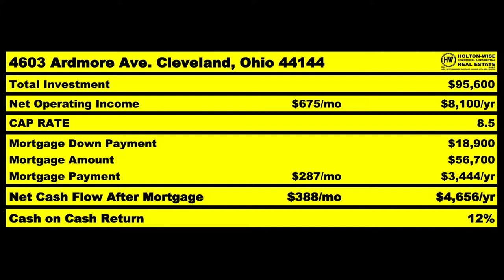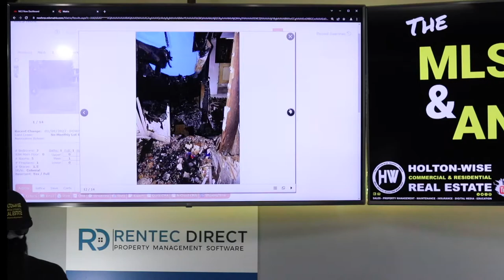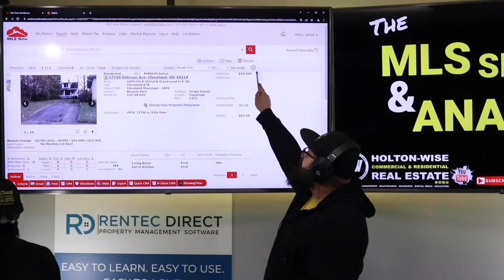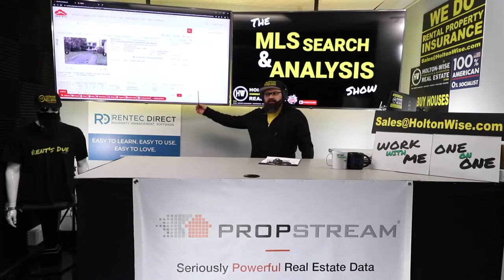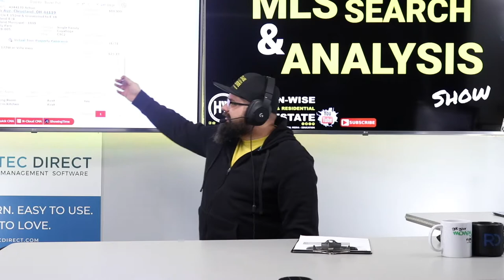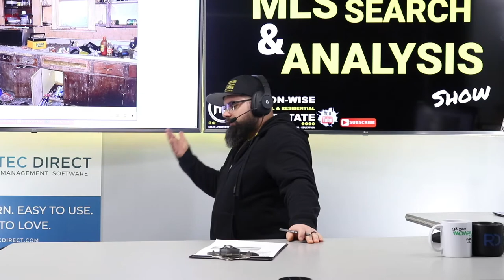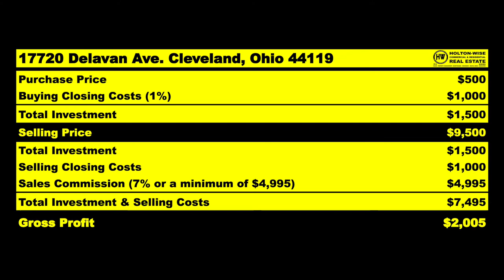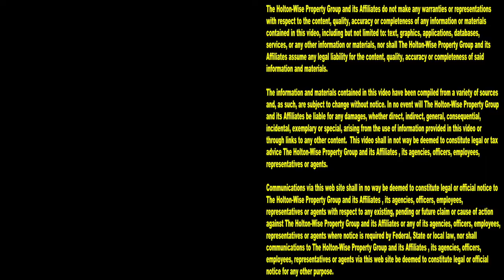Wholesaling a $500 House in Cleveland | MLS Search & Analysis 1,616 - 17720 Delavan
Did you know that you can actually flip houses without fixing them up. It's called wholesaling. In the 1,616th episode of The MLS Search & Analysis Show Cleveland real estate expert James Wise is showing investors how they can flip a $500 house in Cleveland for a quick profit.

📺 HELPFUL RESOURCES
Holton-Wise FAQ